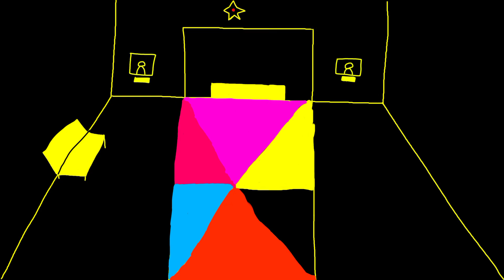ONK-4: Death from Steel + Partners in crime | ULTRAKILL FANMADE SOUNDTRACK | OSHI NO KO FAN-SIDE OST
OSHI NO KO /// CLIMAX
A Severed sounds of end

Here will be the end of one who start it...

HKX
TYPE:SECURITY MACHINE
DATA:
The model was made by order only for Hikaru Kamiki by "Yellow corp.",as servant machine and as bodyguard
Initially,HKX was a Security Machine of some military group,but since war was over,HKX was contained by "Yellow corp.",so do V1.
HKX was much tankier than V1,but amount of weapon was much low than V1,having only blowblaster arm and a three rockets on its back with laser aim.
STRATEGY:
HKX rockets are locking on V1,but could be distracted by tossing a coin,try to toss a coin in timing.
HKX is much tankier than V1,so HKX would use this advantage to attack V1 by shoulder strike. This attack can be parried
Blowblaster attack will knock back V1 in a good distance,try to avoid it.
HKX will sometimes use a shield around itself,make its imposible to deal damage,use this time to prepare a trap or something.

///TIMESTAMPS///
0:00-Death from Steel
2:02-PARTNERS IN CRIME
6:30-Farewell,target...

///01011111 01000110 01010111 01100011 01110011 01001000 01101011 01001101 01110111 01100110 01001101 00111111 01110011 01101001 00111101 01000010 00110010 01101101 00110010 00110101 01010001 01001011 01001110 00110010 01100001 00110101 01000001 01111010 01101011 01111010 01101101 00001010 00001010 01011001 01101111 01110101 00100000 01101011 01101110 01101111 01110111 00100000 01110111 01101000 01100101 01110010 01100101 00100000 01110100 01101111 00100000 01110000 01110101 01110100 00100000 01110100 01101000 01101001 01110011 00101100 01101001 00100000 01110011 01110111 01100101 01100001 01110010///